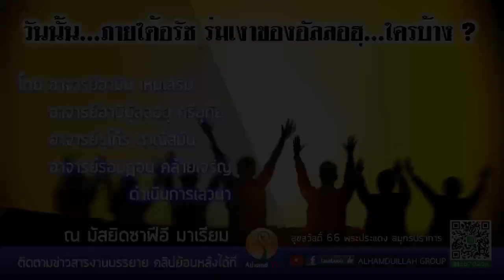AH 1278 วันนั้นภายใต้อรัช ร่มเงาของอัลลอฮฺ ใครบ้าง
05.06.61 @มัสยิด ซาฟีอี มาเรียม สุขสวัสดิ์ 66 หระประแดง สมุทรปราการ
Tel & Line iD :
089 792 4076 (ดาวุด)
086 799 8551 (มูฮัมหมัด)
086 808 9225 (อับดุลการีม)
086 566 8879 (อนัส)